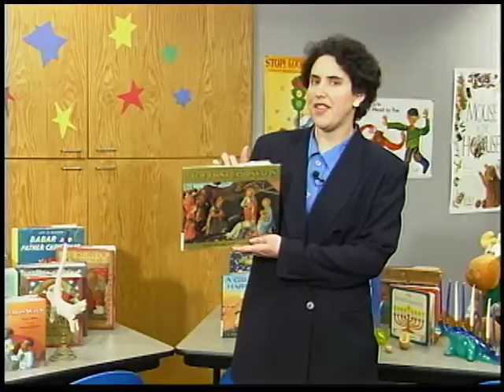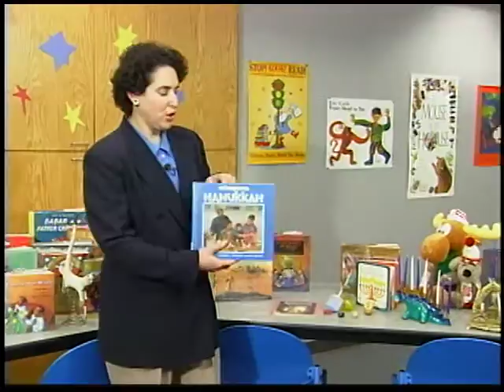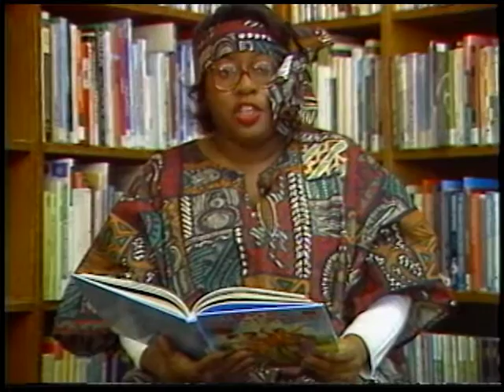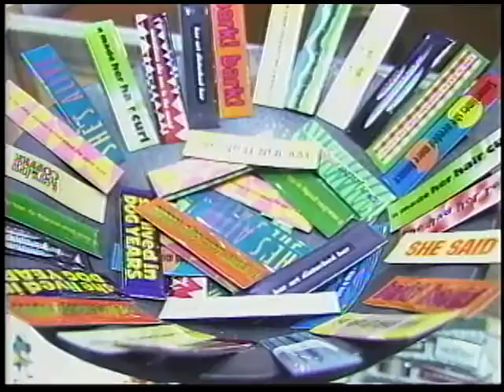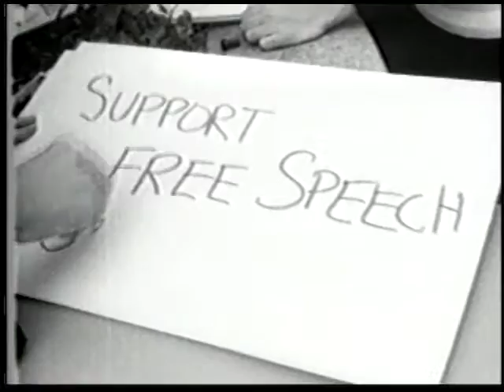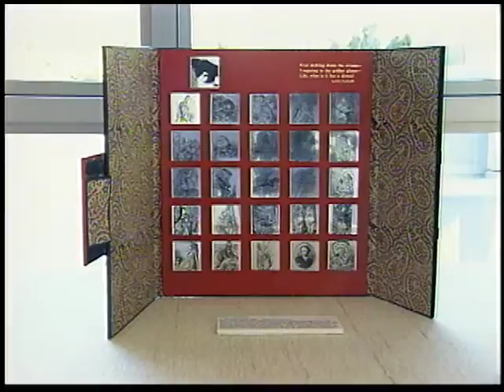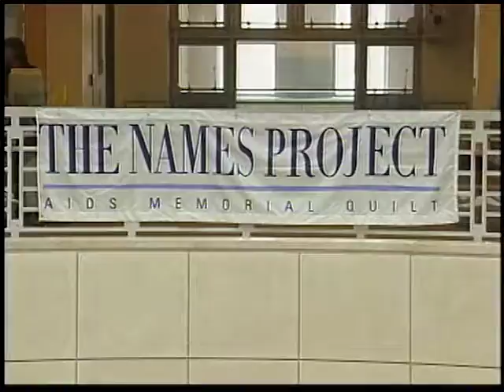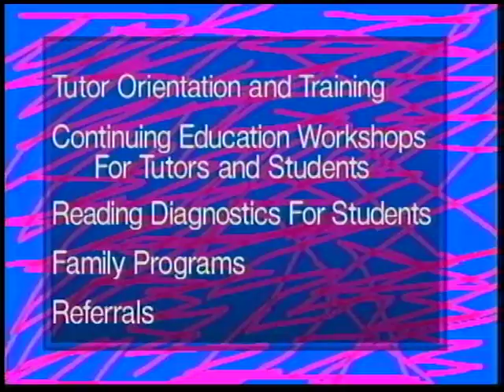December 1998 "At the Public Library" television magazine program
This month's episode of "At the Public Library" features: Holiday Kids Books, Carla Kozak clip, Kwanzaa Celebration, Loretta Dowell clip, Friends Library Book Store holiday promo, Simon Bolivar program promo,  Literacy Volunteers of America PSA with Patrick Stewart, Universal Declaration of Human Rights program, 26th Annual Hand Bookbinders exhibit, Steve Silver Beach Blanket Babylon exhibit, Sylvester Metamorphosis exhibit, World Aids Day, The Names Memorial Quilt display, Alexis Levine, Bill Rojas, Nancy Pelosi, Tom Ammiano, Project Read PSA,